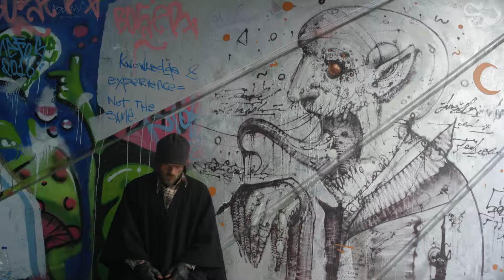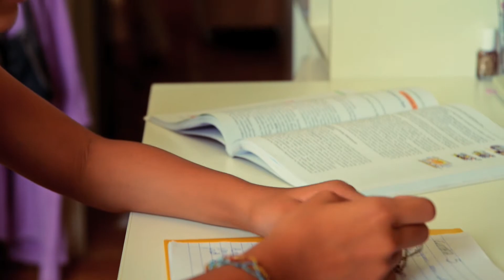Creative icon films reel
Show reel of Creative Icon Films
Director: Dimitris Andjus